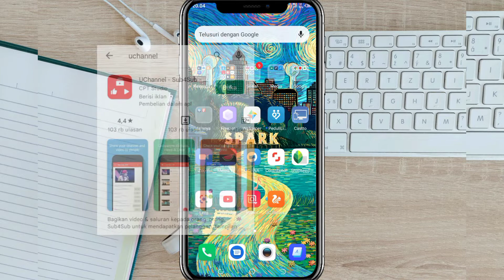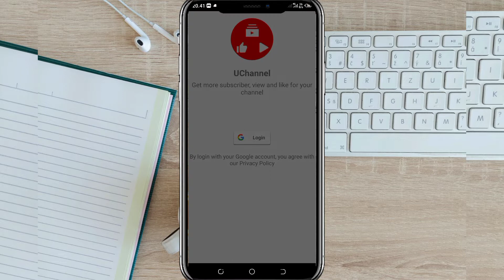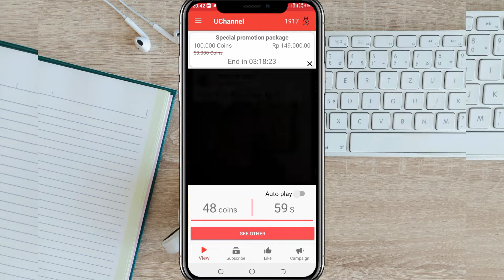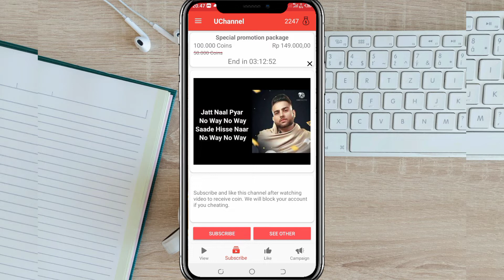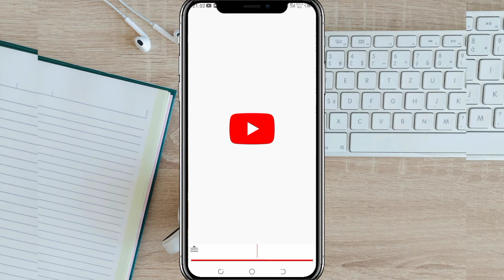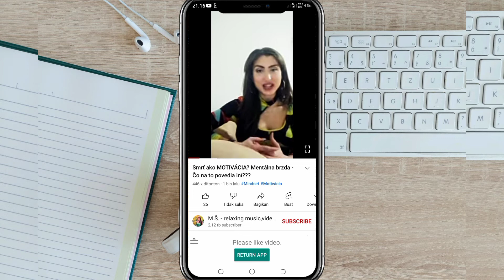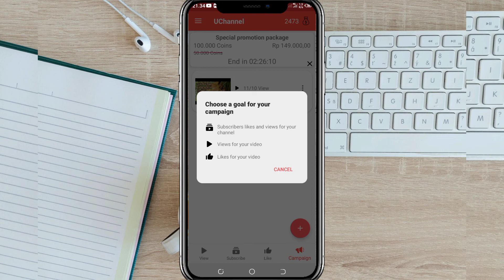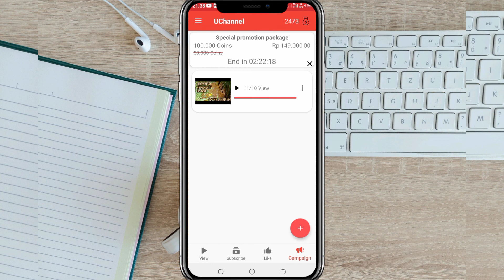cara mendapatkan subscriber gratis dengan cepat menggunakan aplikasi UChannel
di video ini saya share sama kalian cara menambah subscriber channel youtube menggunakan aplikasi UChannel. aplikasi UChannel ini aplikasi yg bersifat youtuber membantu youtuber. untuk lebih jelasnya silahkan kalian simak videonya sampai selesai terima kasih.